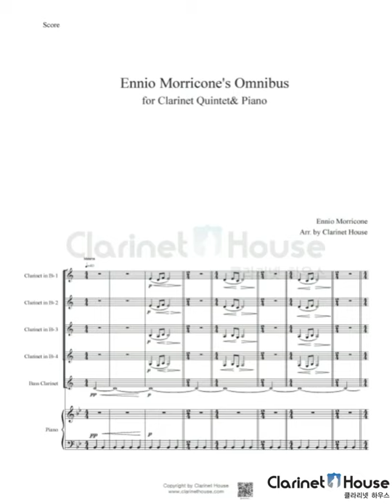엔니오 모리꼬네 옴니버스(Ennio Morricone's Omnibus)클라리넷 앙상블 악보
👇 편곡 및 악보문의

* 클라리넷 앙상블 팀 커스텀 제작 악보

1. Mallena (말레나)
2. La Califfa (라 칼리파)
3. Debora's Theme from 'Once upon a time in America'
    (원스 어폰 어 타임 인 아메리카 데보라 테마)
4. Love Theme from 'Cinema Paradiso'
    (시네마 천국 러브테마)